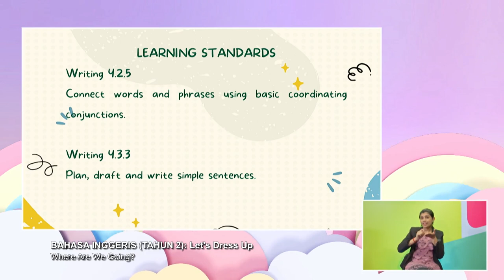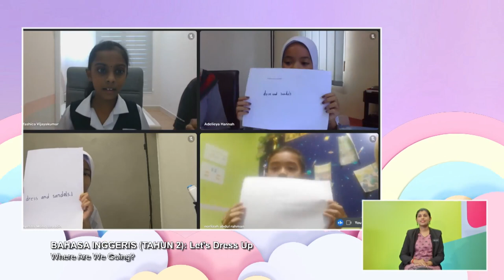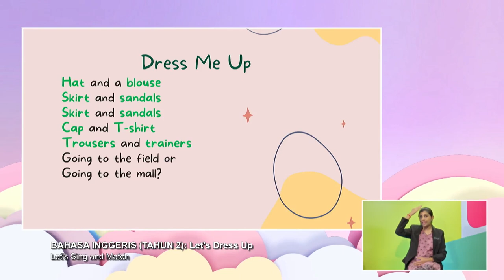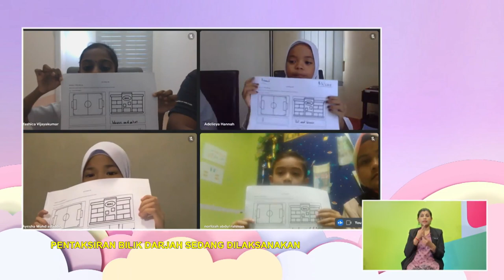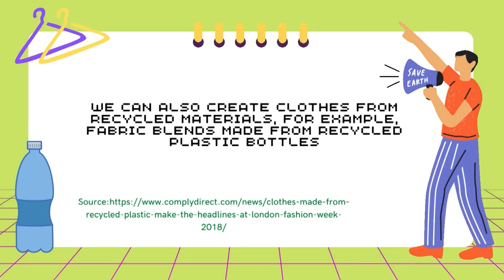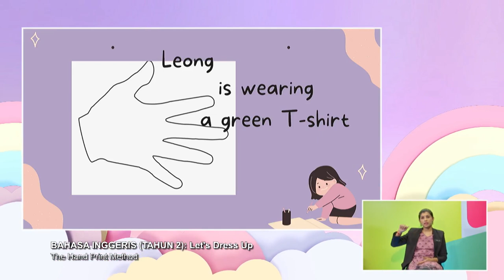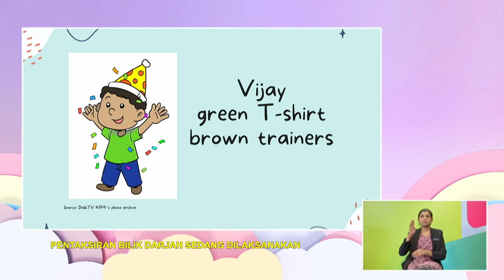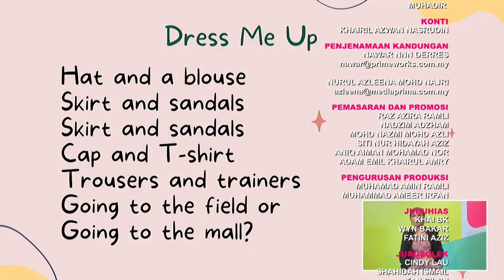DidikTV Tahap I 2022 Ep 75 Bahasa Inggeris Tahun 2 Let's Dress Up